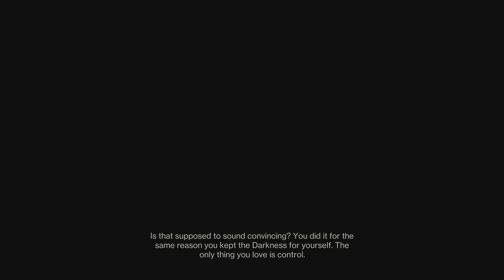Destiny 2_20231125194359